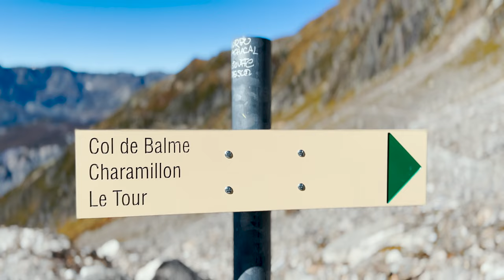Hiking around Glacier du Tour, France, 4k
Picture this: a massive white glacier, chill green trees, and cool yellow-red blueberry-covered hills, all set against jaw-dropping mountain views. It's like nature pulled out its October color palette just for you. Get ready for a laid-back hike with some seriously awesome vibes!

*Details:*
Shot on *iPhone 14*
Filmed and edited by *Egor Sorokin*